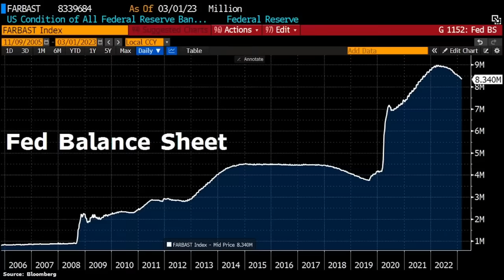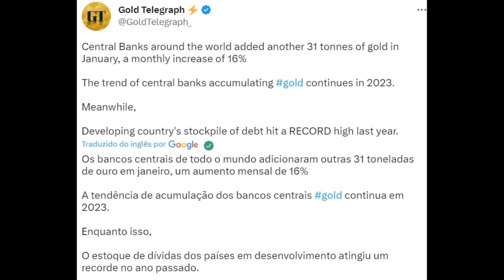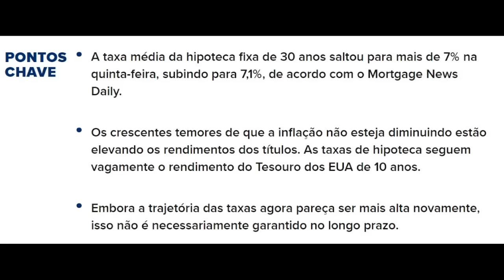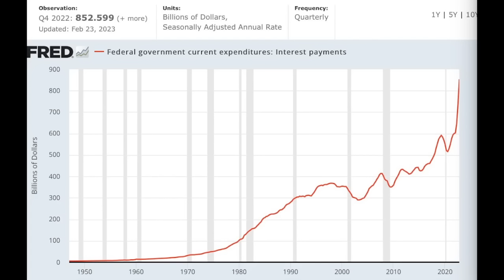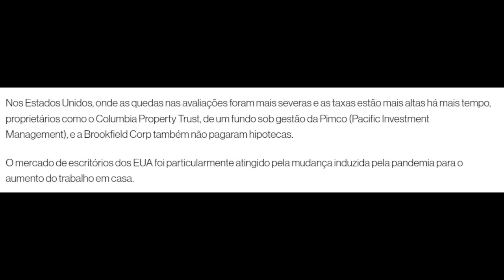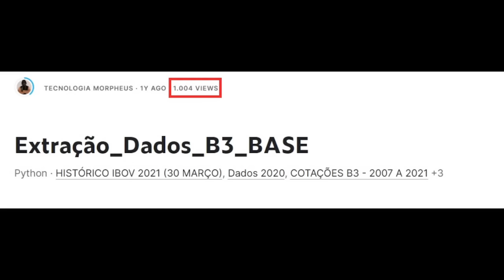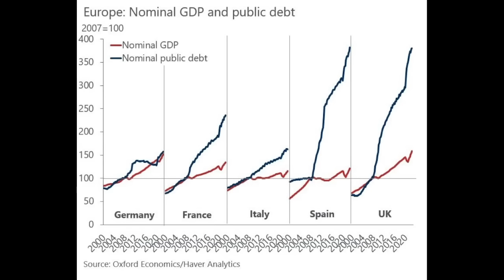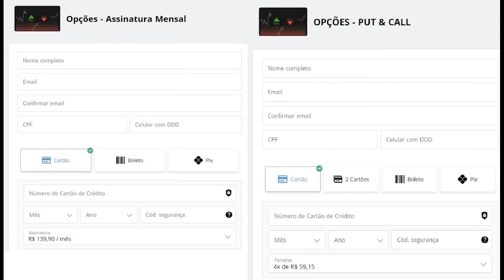A tempestade perfeita está pronta!!!